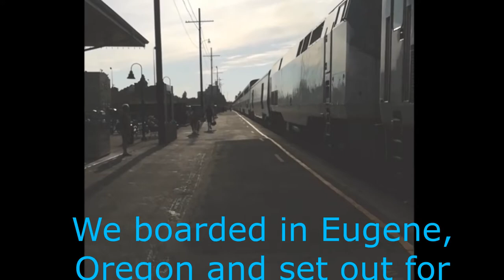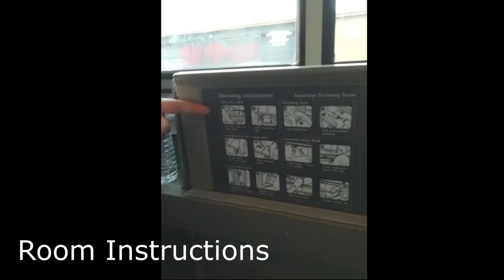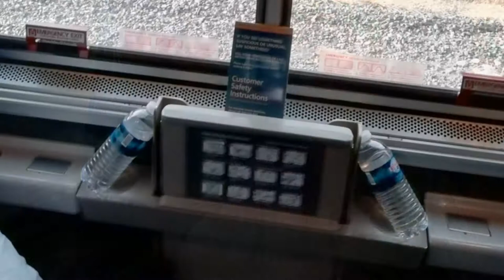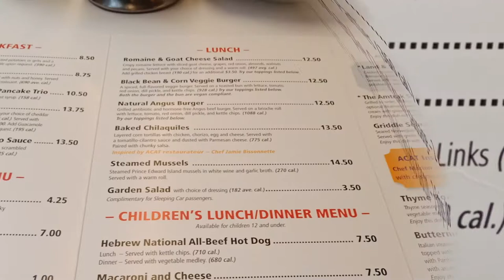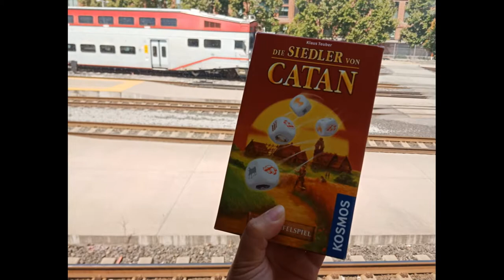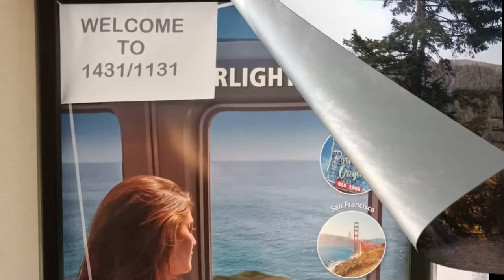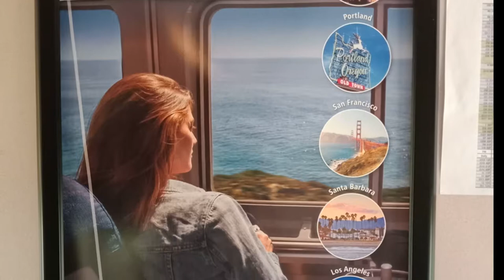Train Ride Amtrak Oregon to California Bear & Panda Travel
In this bear and panda travel video, join us as we take you along on our train ride from Oregon to California.

The music we used in this video includes:
The Green Orbs "Bike Rides" (Movavi Video Editor "Cartoons")
Movavi Video Editor "Happy Home"
The Mini Vandals "You're There"